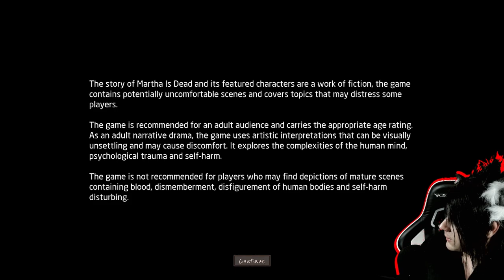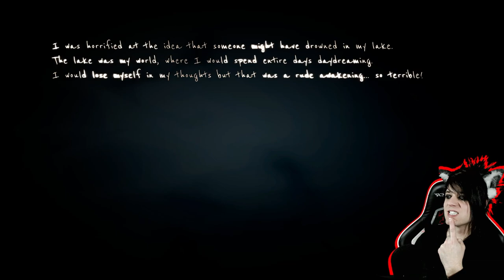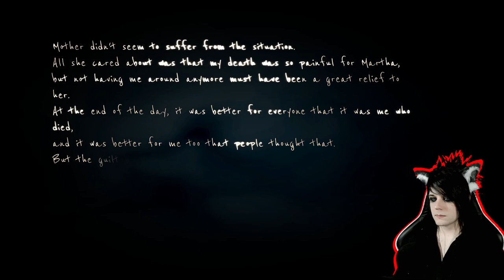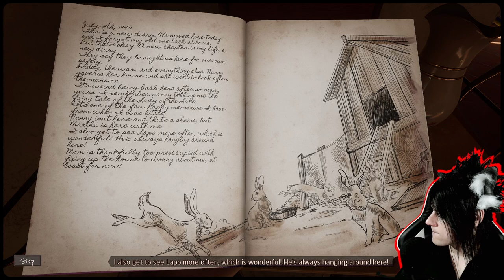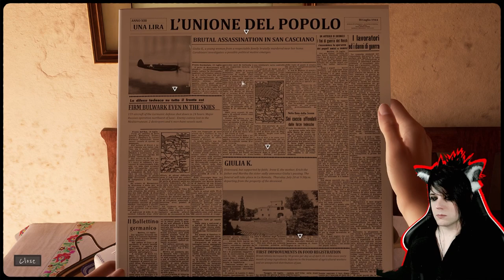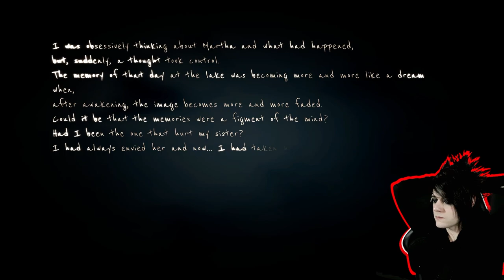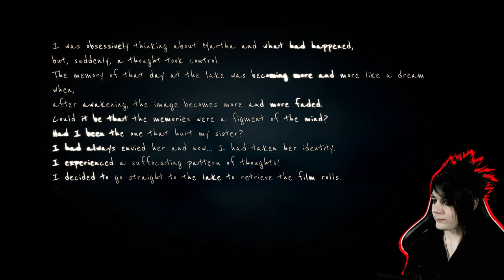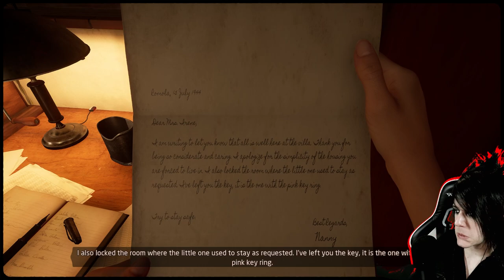MARTHA IS DEAD ⛔UNCENSORED⛔ raw playthrough [part 1]